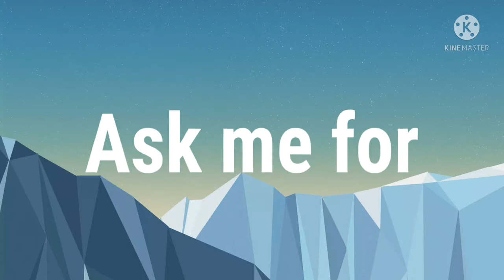Sambal Tumis Kosong/pedas giler.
Sambal ini sesuai untuk makanan se isi keluarga. Lawati juga.
1.Santai bersama kakak dan adik
2.Melawat ke borneo mushrom kpd
3.Suasana bulan 5 sebelum covit19
4.Restoran paling sedap di kudat
5.Belajar naik kuda Bandung/Indonesia